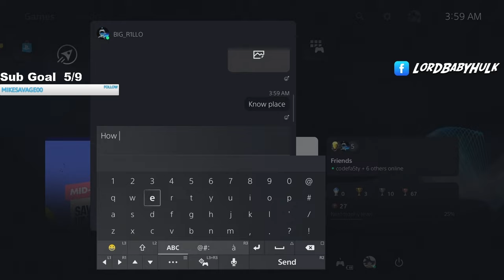WINNING A RANDOM REC GAME with EVERY OVERALL & BUILD in 1 VIDEO in NBA 2K24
winning a game with every build in nba2k24. WINNING A GAME WITH EVERY OVERALL IN 1 VIDEO winning a game with every nba team. winning a game in every nba 2k WINNING A RANDOM REC GAME with EVERY OVERALL & BUILD in 1 VIDEO in NBA2K24

My Career , Mypark , Stage , high rollers Best jump shot NBA 2k18 Vc glitch , Legend 5 Mascot , 99 overall , chris smoove , pro am myplayer Pewdiepie prettyboyfredo red city boi swante phantom slice yrndj Chris smoove NBA 2k17 park Vc glitch after patch 5 vc glitch shakedown2012 shakedown shakedown exposed
NBA2K18 and/or NBA2K17 are:
yrndj, the book of swante, michael force, dr 2k, Kellhitemup95, prettyboyfredo, shoot everyone, shooteveryone, and agent 00 (If they get a PS4).